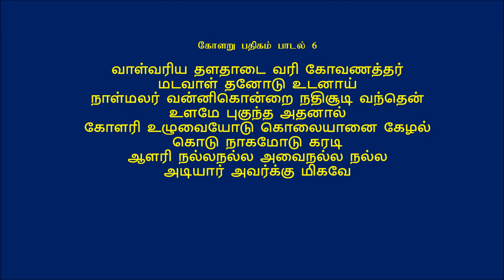Kolaru Pathikam Song 6 Explanation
This video shows the audio recording of Kolaru Pathikam explanation (Song 6) by Sivashri Ravi Gurukkal in 2001 at the Sydney Murugan Temple.